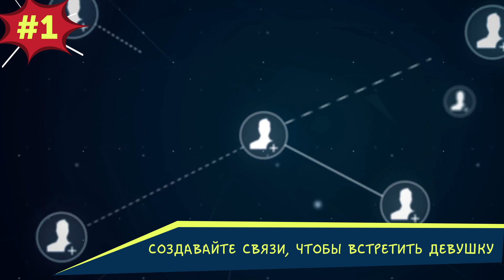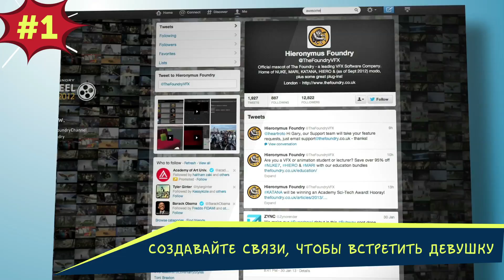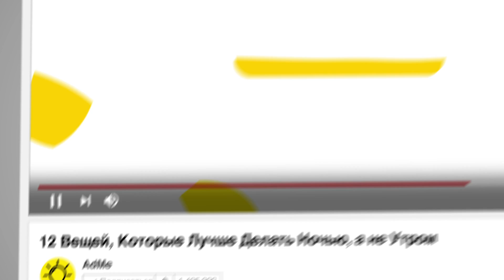12 Советов о Том, Как Привлечь Девушку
Как привлечь девушку. Вы одинокий парень, заинтересованный в смене статуса? В друзьях у вас мало девушек, потому что вы не умеете разговаривать с женским полом? В таком случае вам понравятся наши 12 простых советов о том, как сделать так, чтобы девушка мечты пошла с вами на свидание.
О женщинах вам нужно знать то, что ни одна из них никогда не будет должна вам внимание, привязанность или отношения. Вы не должны пытаться «заработать» их расположение или заставлять быть с вами. Вместо этого развивайтесь и станьте лучшей версией себя, которой только можете стать, и тогда вы с большей вероятностью покажетесь девушке привлекательным и добьетесь взаимной симпатии. Помните об этом, и ваши отношения будут намного проще и крепче.

Тайм-коды:
Как стать привлекательнее 0:52
Работайте над собой 1:08
Как быть полезным 1:51
Как работать над презентацией себя 2:45
Как создавать связи, чтобы встретить девушку 3:45
Как разговаривать с девушками 4:48
Практикуйте свой подход 5:28
Будьте хорошим собеседником 5:58
Делайте искренние комплименты 6:43
Не бойтесь отказа 7:17
Не придумывайте оправданий, чтобы ничего не делать 7:57
Как понять, что девушка не хочет, чтобы вы к ней приближались 8:21
Как держать все на уровне флирта 8:58
Как быть веселым 9:30
Веселитесь и будьте собой 10:25

Содержание:
— Чтобы нравиться девушкам, вам нужна репутация хорошего парня.
— Чтобы нравиться другим, нужно нравиться себе, а это значит, что вам должно быть комфортно с самим собой. Станьте лучше.
— Возьмите за правило помогать людям. Это может быть девушка, которая вас привлекает, или кто-нибудь другой.
— Заботьтесь о своей внешности. Привлекательность субъективна, но неприятный запах тела, несвежее дыхание и жирные неопрятные волосы отталкивают большинство людей. Носите одежду, которая вам нравится и выглядит хорошо.
— Чем больше людей вы встречаете, тем больше круг девушек, с которыми вы будете контактировать и подружитесь. Проверяйте форумы, списки, объявления и группы в Facebook на наличие местных событий или встреч, которые могут привлечь людей с похожими интересами и увлечениями.
— В разговорах нужно быть искренним, веселым и привлекательным. С повысившейся самооценкой это не должно стать для вас проблемой.
— Говорите со многими девушками на постоянной основе. Просто заведите разговор, спросите о ее увлечениях и проявите заинтересованность.
— Лучший способ установить связь — это говорить от сердца и полностью проживать момент. То, что вы говорите, далеко не настолько важно, как то, как вы это делаете: будьте искренни.
— Комплименты любят все, и нужно, чтобы вы могли делать их искренне. Искренность — это навык, который требует практики.
— Скорее всего, вам будут нравиться многие девушки и большинство из них не будут в вас заинтересованы. Тут не о чем волноваться, потому что вам это неподвластно.
— Не придумывайте причины, чтобы не приближаться к людям.
— Если она на пробежке в наушниках или читает в автобусе со скрещенными ногами и в закрытой позе, лучше ее не беспокоить.
— Поддерживайте дружбу с оттенком флирта. Даже если она в вас не заинтересована, она с большей вероятностью познакомит вас с подругой.
— Когда болтаете с девушкой, заставьте ее смеяться. Нам всем нравятся люди с хорошим чувством юмора, а ключ к хорошему чувству юмора — это быть беззаботным и не стесняться себя.
— Во время разговора с девушками расслабьтесь и получайте удовольствие. Это очень важно. Если вы слишком волнуетесь или принимаете все слишком серьезно, это может помешать.